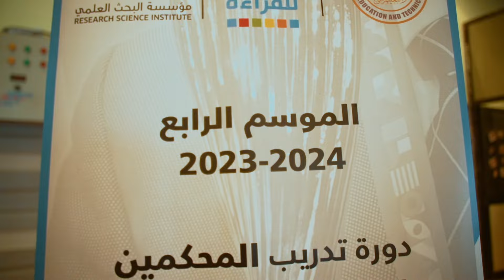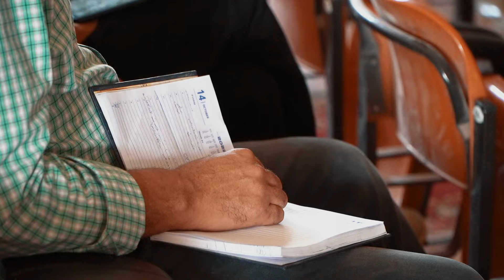يوم مميز للمحكمين في الموسم الرابع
ساعات لم تخل من التفاعل وتبادل الخبرات في تدريب المحكمين بالموسم الرابع من مختلف أنحاء الجمهورية.